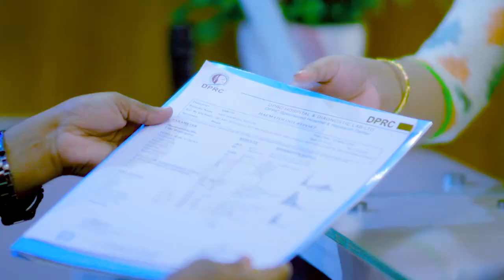হাতে পায়ে পানি আসা ও সম্পূর্ণ শরীর ব্যথা, মেরুদণ্ড ব্যথা ও হাঁটুতে শক্তি কম পাওয়া ভাল হল | Treatment